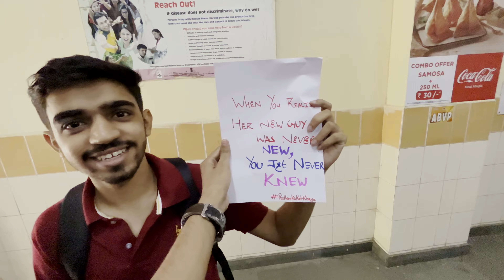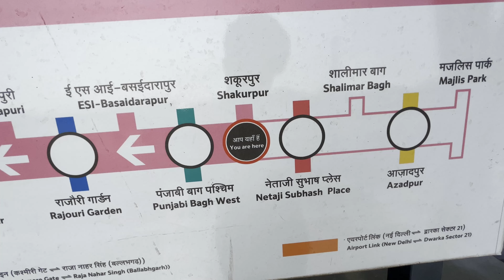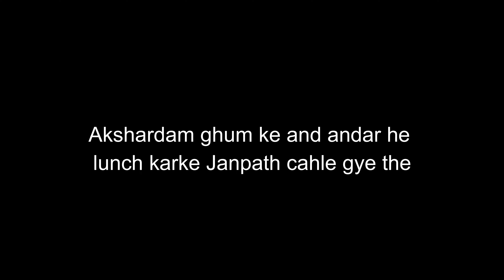College Ka Phela Event | Delhi University | Akshardam & Janpath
1)Laptop (Dell Gaming G3)
2)Mobile (OnePlus 7T)
3}GoproHero 9
4)Gorilla Tripod
5)Amazon Basic Tripod
6)Budget Webcam (Highly recommended)
7)Redgear Mouse

📌IGNORE 📌